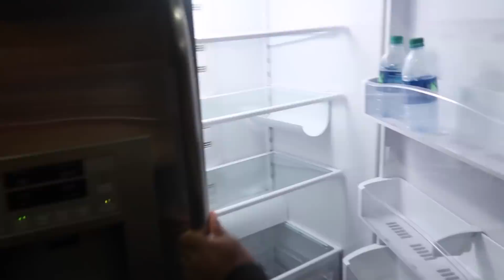WE FINALLY FOUND OUR DREAM HOME IN ATL!!!! (HELP US DECIDE)